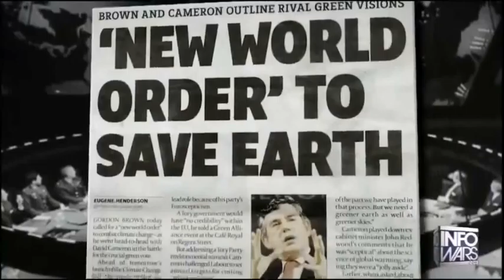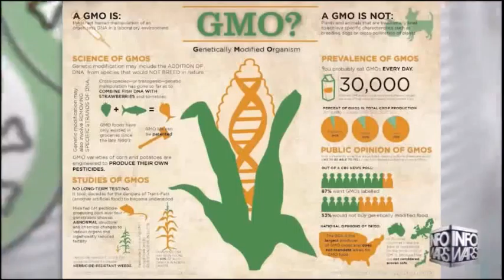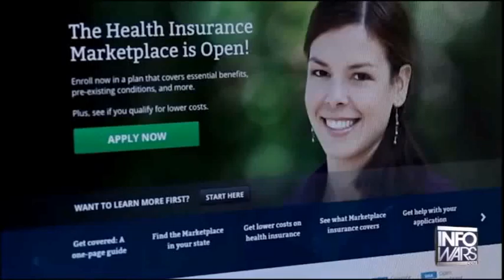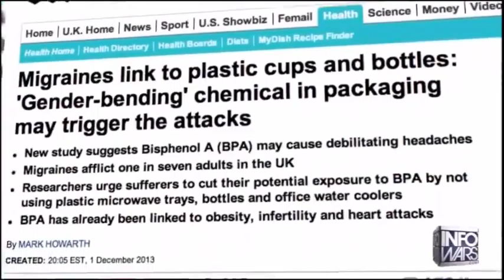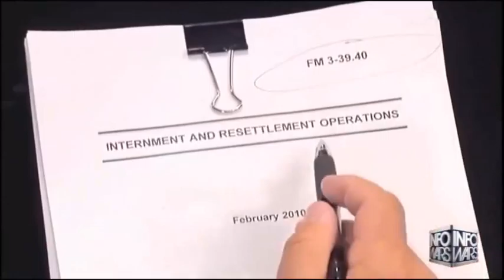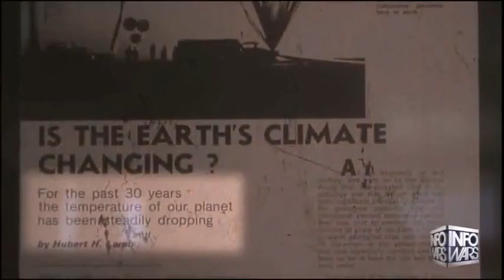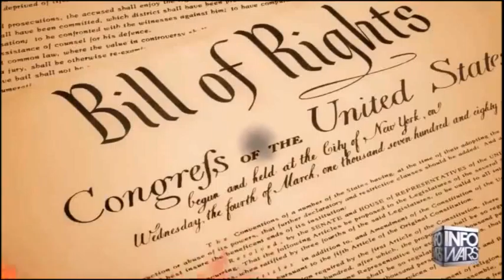The Secret Covenant of the Illuminati